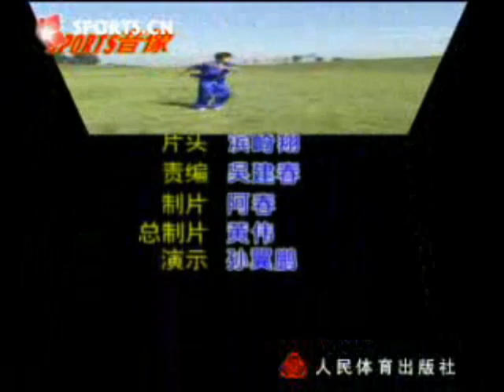Cha style Kung Fu Straight Sword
This form shows the elegant and "clean" movements of this great family. It is a straight sword that retains the "flavor" of Cha Fist practice. The name of this set is Kun Wu which, in itself, if one of the most famous of all named sword sets along with the Rainbow Sword and the Pure Yang sword.
Master Liu Hong Chi is now one of committee members of Beijing Martial Art Association. He completed 7th level of Wushu grading.